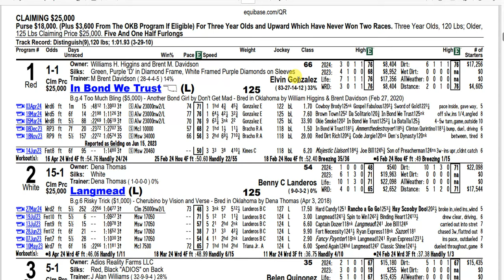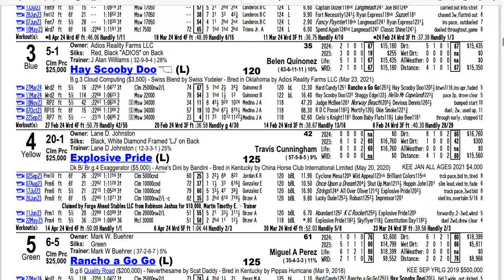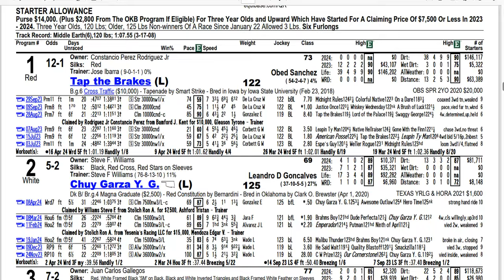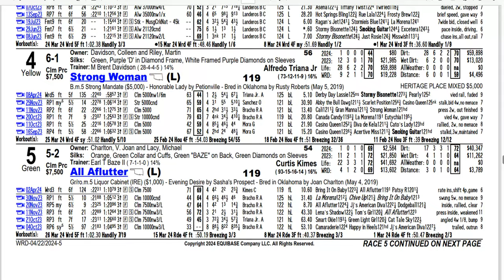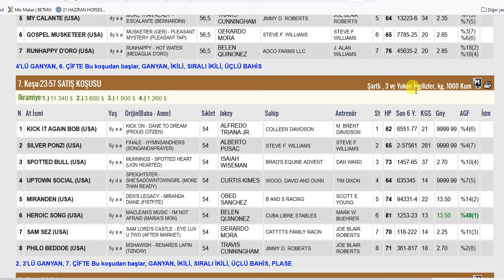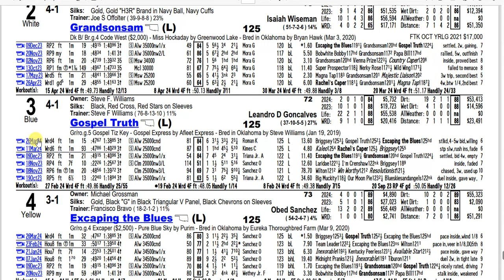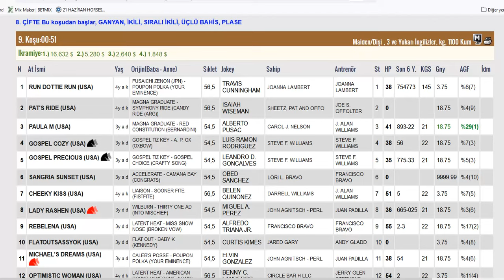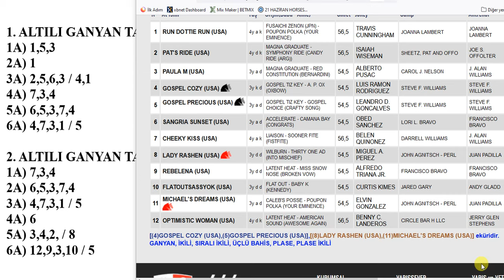22 NİSAN 2024 PAZARTESİ WILL ROGERS DOWNS 6’LI GANYAN TAHMİNİ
22 NİSAN 2024 PAZARTESİ WILL ROGERS DOWNS 6’LI GANYAN TAHMİNİ
22 NİSAN 2024 WILL ROGERS DOWNS 6’LI GANYAN TAHMİNİ
22 NİSAN 2024 WILL ROGERS DOWNS 6’LI GANYAN TAHMİNİ
22 NİSAN 2024 WILL ROGERS DOWNS at yarışı tahminleri,
22 NİSAN 2024 PAZARTESİ WILL ROGERS DOWNS
22 NİSAN 2024 WILL ROGERS DOWNS at yarışı yorumları,
22 NİSAN 2024 abd altılı ganyan yorumları,
tjk yabancı at yarışı tahminleri, tjk WILL ROGERS DOWNS altılı yorumları,
22 NİSAN 2024 WILL ROGERS DOWNS altılı tahminleri,
amerika at yarışı tahminleri,
WILL ROGERS DOWNS AT YARIŞI TAHMİNLERİ,
WILL ROGERS DOWNS altılı tahminleri, amerika,
22 NİSAN 2024 PAZARTESİ yabancı akşam at yarışı tahminleri,
22 NİSAN 2024 PAZARTESİ WILL ROGERS DOWNS altılı ganyan yorumları,
AKŞAM YARIŞLARI, at yarışı tahminleri, altılı ganyan tahminleri, altılı tahminleri, altılı yorumları, tjk WILL ROGERS DOWNS altılı analiz,
at yarışı tahmin, tjk WILL ROGERS DOWNS altılı ganyan yorum,
bugünWILL ROGERS DOWNS
WILL ROGERS DOWNS
bugünWILL ROGERS DOWNS